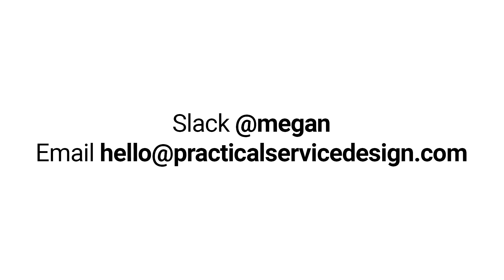A special message to our community